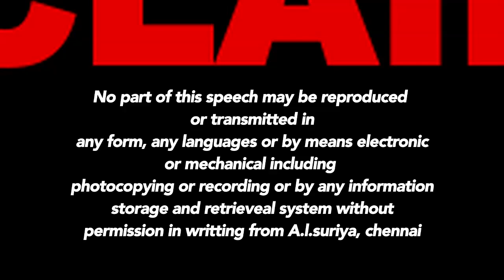ஒரு நிஜ சினிமாவின் கற்பனை கதை(பகுதி-2)